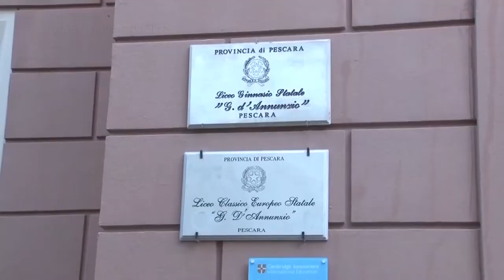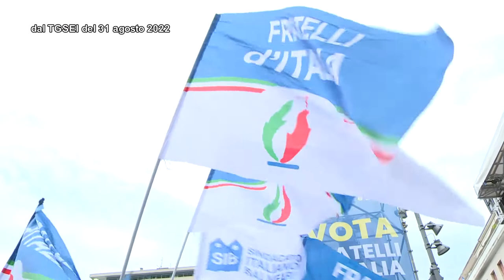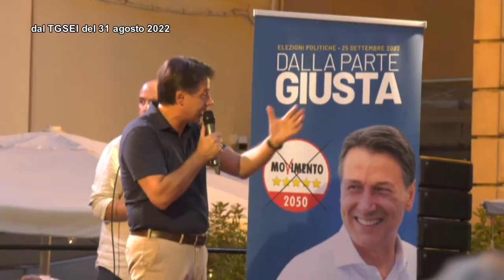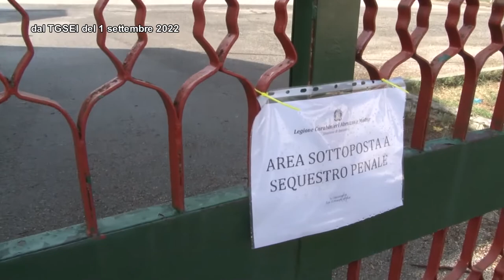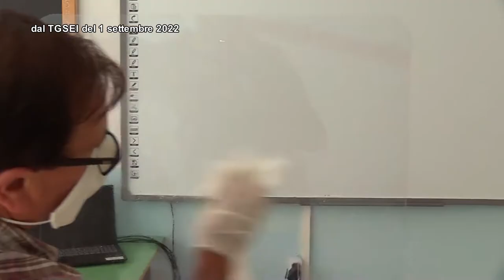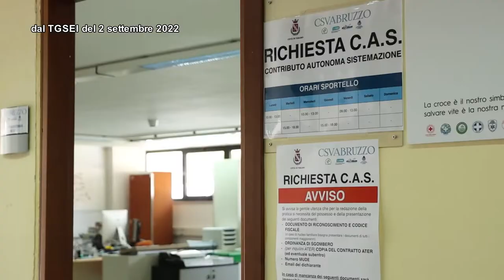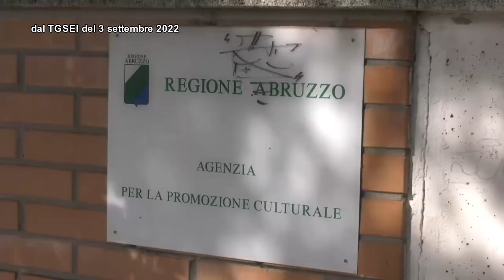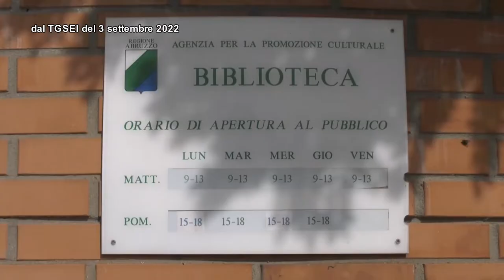TgSei La Settimana domenica 4 settembre 2022